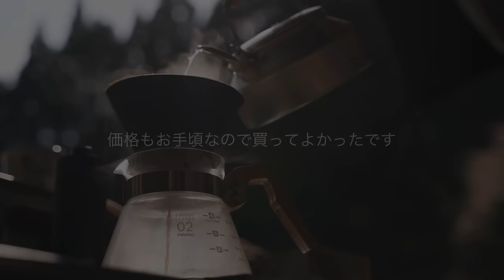【キャンプ道具】買ってよかったキャンプ道具７選 SHIMANOアイスボックス おすすめキャンプギア COCOpanc ココパン Campingequipment, Campinggear, SUB,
キャンプに出かけやすい季節になってきましたね！
私たちにとってキャンプ道具選びも楽しみのひとつです。
キャンプだけではなく道具選びの楽しさも共有できればと思います。

今回は私たち夫婦が買ってよかったキャンプ道具を7つご紹介します。
ここ最近はキャンプ道具の軽量化を目指し、シンプルで飽きの来ないモノ選びを心がけています。
キャンプ道具も安い買い物ではないので、長く使えるモノ、コスパの良さもキャンプ道具選びをする上で大切にしています。
道具紹介は初めての試みですが、皆さんの今後の道具選びの参考になれば嬉しいです。

そのため需要と供給により価格相場が変わることがあります。
定価購入を希望される場合は正規販売店での購入をおすすめいたします。

【今回紹介したキャンプ道具】

・LED - Goal Zero LIGHTHOUSE micro

・LED - Goal Zero LIGHTHOUSE micro FLASH

・ユニフレーム スティックターボⅡ

・トランギア　ストームクッカーL

・COCOpan Kappa オーブンセット IH対応

・ゼブランV60 フラットドリッパー

・ユニフレーム(UNIFLAME) フィールドラック

・シマノ【 SHIMANO 】アイスボックス ICEBOX EL 30L

・EDGE PAD

・トランギア ステンレスノブケトル 0.9L

・HARIO (ハリオ) コーヒーサーバー オリーブウッド

・AS2OV コンテナボックス S

・AS2OV コンテナボックス SS

・ロゴス(LOGOS) 保冷剤 倍速凍結・氷点下パックXL